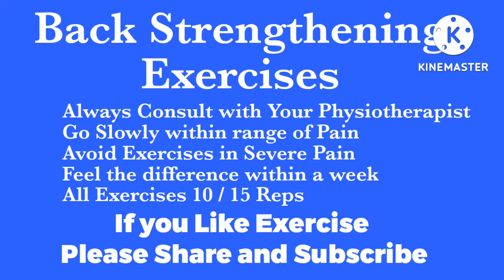Back Pain Physiotherapy Exercises/ Back Extension, Back Strengthening, Core Strengthening Exercises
Bridging Exercises
Lie on your back with your knees bent. Tighten your abdominal muscles. Raise your hips off the floor until your hips are aligned with your knees and shoulders.

Static Abdominal
Isometric exercises are when muscles are activated and contracted, but no movement occurs. You're holding a static position for several seconds or minutes at a time.

Static Gluteus
Static glutes lying ("Glute sets" Hip extension strengthening isometric, supine; 02) Lie on your back with your legs straight. Clench your buttocks together and hold this position. Relax and then repeat.